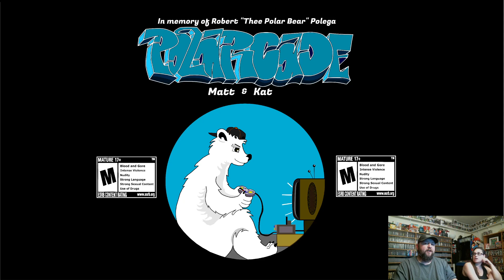Rage 2 - Let's Play - Episode 14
The world gets to see just how powerful the Xerxes III vehicle really is. Reminds me of a cross between the Batman "Tumbler" and a Howitzer tank. It's kinda slow, hard to stop, but packs a super powerful punch. Watch as we ride across the lands blowing up EVERYTHING within eye sight. I finally got to go back to see my desert nemesis...that damn sand worm! Do I win or do I run for my life again? Come watch and find out! Enjoy!